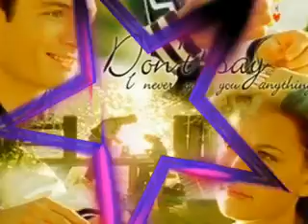Halo- Nathan and Haley OTH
Nathan, and Haley, Halo One Tree Hill